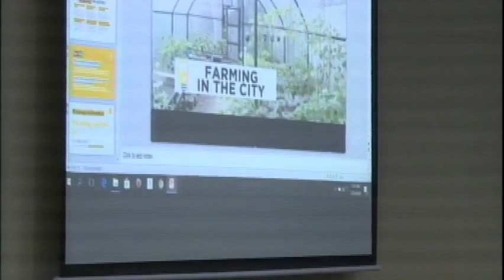Committee on Agriculture, Food and Agrarian Reform (January 27, 2020)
Agenda: S. No. 147 – Instructional Gardens Act

S. Nos. 257, 280, 587 and 1264 - Integrated Urban Agriculture Act